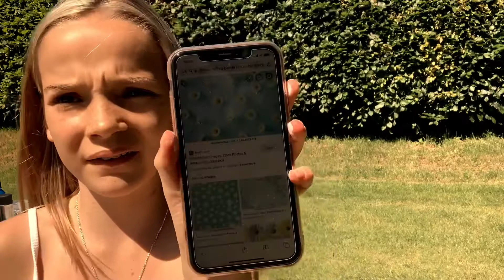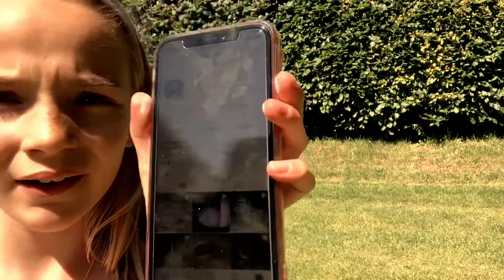HEDGEHOG EQUIPMENT MAKEOVER ! 🎨🧽 (PT.1)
In this video I did a makeover for my equipment that I use for my daily routine !
This video is part 1 of me doing a makeover for the water jar. I thought I would make the jar a lot more funky for when I use it. The water jar and the food cup which will be in pt 2 are very useful as they help get the right amount of each item I need.

 (Wildlife Wednesday)

Some of the paints etc I used are in the links below and the shops I went to to get them:
Amazon gesso

Amazon posca pens

Amazon fixing spray

Amazon paint palette
Amazon paint brushes link above they came as a set

Ready to mix paints from: The workshop